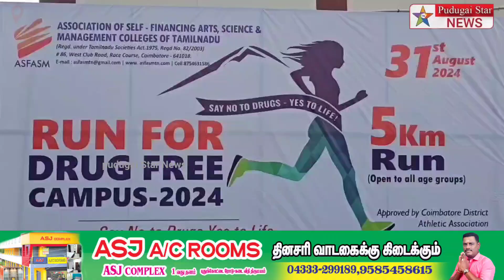கோவையில் போதைப்பொருள் இல்லாத கல்லூரி வளாகம் என்ற தலைப்பில் மாறத்தான்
Captain news
Sun News
Jaya news
Puthiya thalaimurai news
Raj news
accident news
thefte news
sitting news
smuggling news
cinema news
grame news
village news
sports news
school news
article news
political news
accident news
India news
world news
sports news